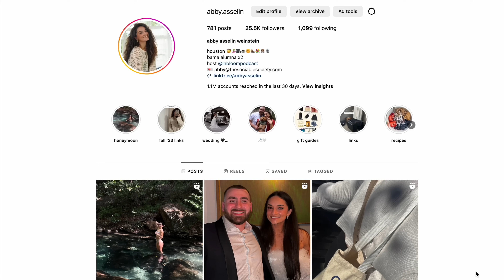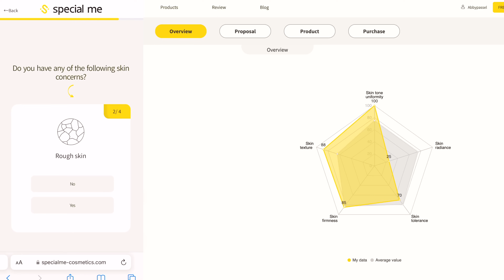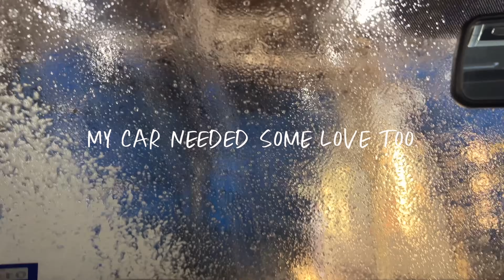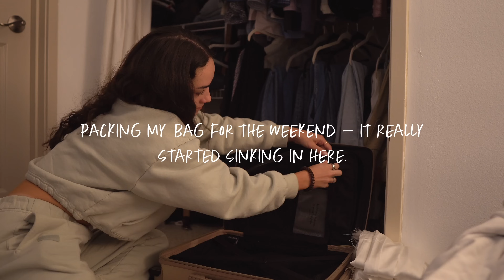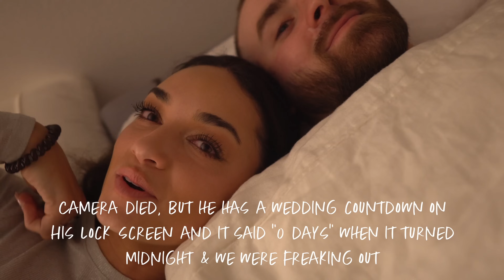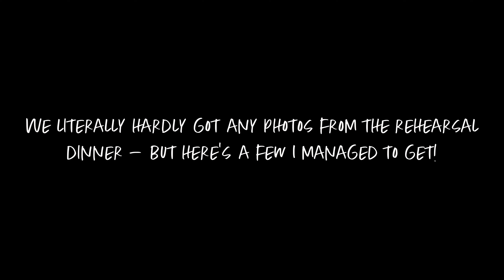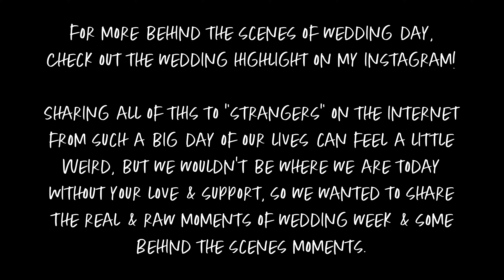vlog: WEDDING WEEK! appointments, last-minute prep, BTS of our NYE wedding (emotional), day of recap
hi everyone! welcome to the wedding week vlog, i still can't believe i'm saying that and that it happened almost a month ago ? help ? :') honestly it was such a blur of a week filled with appointments, mental breakdowns, packing, and more. im so happy to have filmed as much of it as i could to share with you all & hope yall enjoy the behind the scenes from our new year's eve wedding :) ily all!

curling wand

TIME STAMPS:
0:00-7:32: tuesday - welcome! lil bit of the usual, practicing our first dance, brow appt
7:33-10:00: wednesday - nail appt, where we're at
10:01-19:00: thursday - spray tan appt, how i'm feeling..
19:01-20:51: friday - packing, going out, panicking!
20:52-24:15: midnight on saturday - check in with us lol
24:16-26:45: saturday - rehearsal dinner day! finishing packing, leaving home
26:46-28:10: sunday - WEDDING DAY/NYE!
28:11-44:04: wedding day recap/debrief with us in the hotel
44:05-44:54: leaving the hotel/heading home :')

FAQ!
What do you do for work? I am currently a content creator full-time, but I am also a CPA & spent 2 years at a big 4 firm. Currently figuring out career next steps!
Camera: Sony A6400 + Sigma 16mm lens